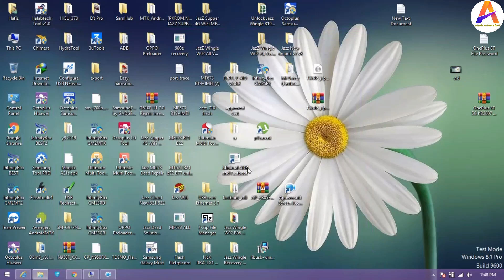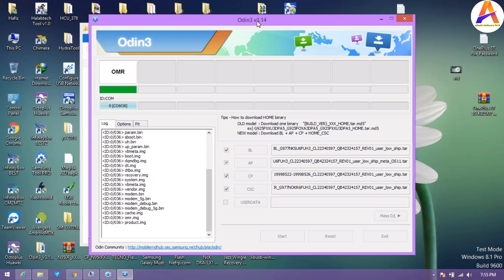G977N U6 AutoPatch Firmware Android 11 Free Download | Galaxy S10 5G U6 AutoPatch Flash File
Please Visit On My Website For Free Files And Solutions.

Worldwide Remotely Service On

Worldwide Remote Service And Tool Sharing Available.

Hello Friends,
Gift Free File For All.

File Password.
gsmVNtool

Donate For My Work :G:
PayPal Account.

Remote Service Available.

All Mobile Software Available
Remote Service Available
Port Sharing Available
Z3x pro
Octoplus SamSung
Octoplus Lg
Octoplus Huawei
HCU Huawei
UnlockTool
Mrt Key
Cm2 Dongle
Emmc Dongle
Avenger Dongle
Umt Dongle
Hydra Dongle
Bst Pro Dongle